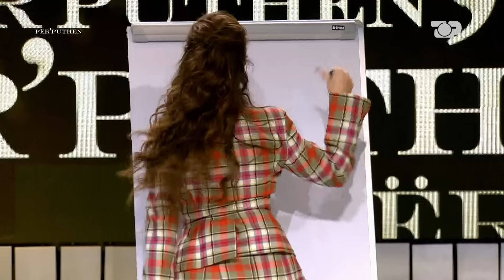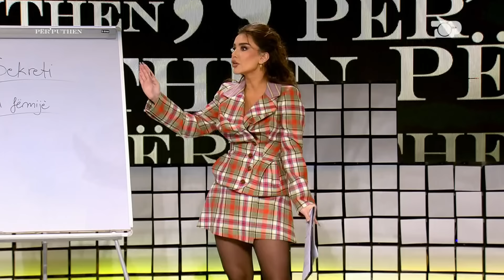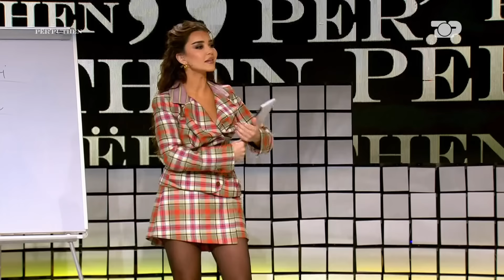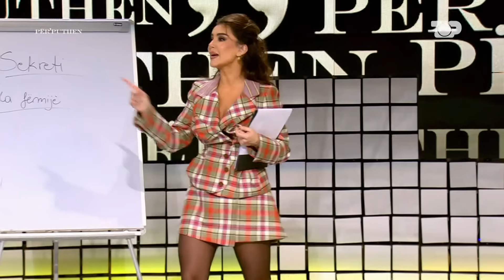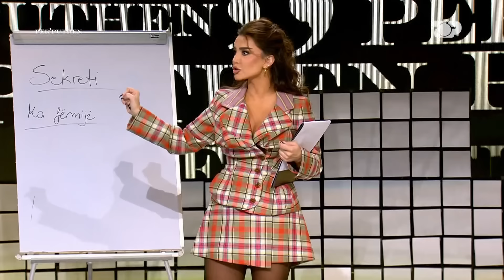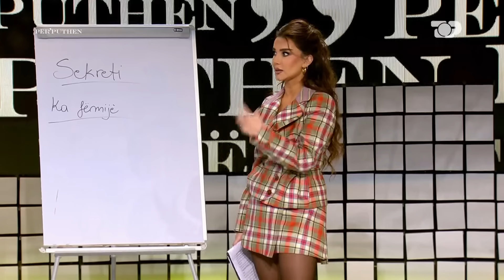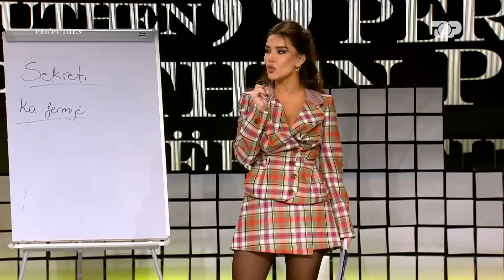Zbulohet sekreti i ri në Për’puthen, dikush nga konkurrentët është nënë ose baba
Në këtë episod të Për'puthen njihemi me takimin e shumëpritur të Andreas me Rebekën, i cili duket se ka shkuar keq.
Çfarë e acaroi kaq shumë Rebekën sa takimi i tyre u shkatërrua?
Përse i ndërpreu xhirimet e takimit Andrea?
Një debat e gjakra të ndezur mes Arjonit e Zhaklinës përballë Ardit.
Kush nga konkurrentët ka një fëmijë?

Çdo ditë nga e hëna në të premte, ora 18:15

Autore: Eralda Kenaj
Moderatore: Megi Pojani
Opinionistë: Arjon Muça, Zhaklin Lekatari